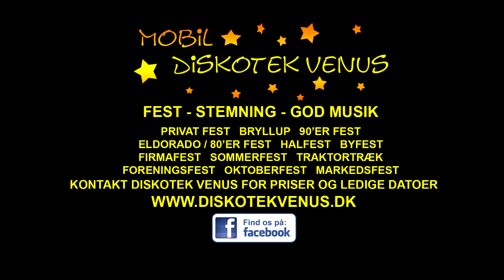80'er fest Vester Hornum 2019 Jørgen de Mylius Peter Christensen Diskotek Venus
Der blev vel nærmest skrevet musikhistorie, lørdag d. 5. oktober ved 80'er festen i Vester Hornum med DJ Peter Christensen og Diskotek Venus.

Hvad ingen havde regnet med, tænkt på, håbet på eller troet på kunne lade sig gøre blev pludselig til virkelighed. Jørgen de Mylius kom takket være Peters venskab til 80'er festen i lille Vester Hornum...vildt!!!

Der skal lyde et KÆMPE tusind tak for en alletiders aften med jer allesammen fra både jeg selv og Jørgen de Mylius. Det var i sandhed en magisk aften til 80'er festen i Vester Hornum Hallen.

Det var rettidig omhu, og fedt når man kan lykkes med at give en masse glade gæster en oplevelse ud over det sædvanlige.